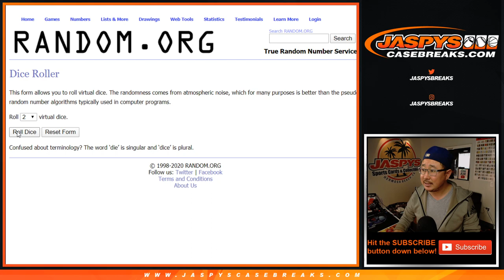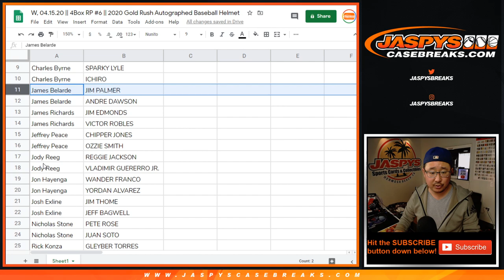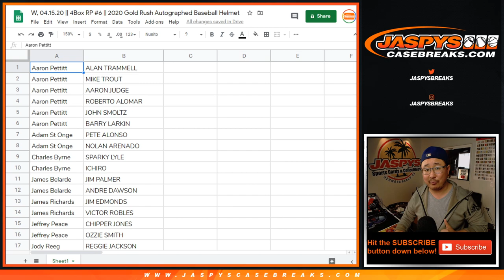W, 04.15.20 || 4Box RP #6 || 2020 Gold Rush Autographed Baseball Helmet